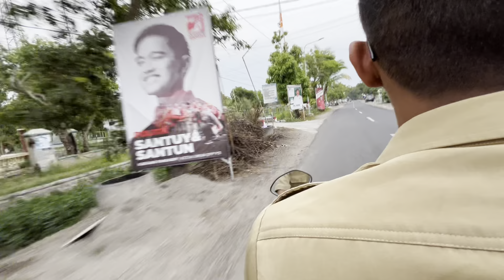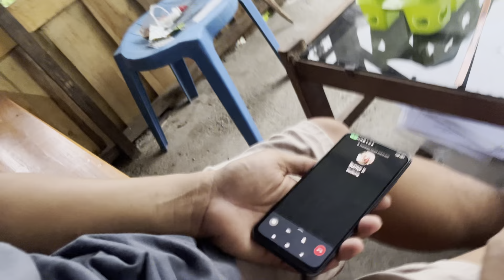SERU BANGET-KETIKA LURAH ASLI DAN KW KETEMU!!